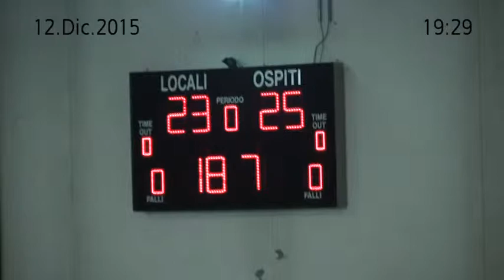1 : 14 12 dic 2015 Pallamano Rovereto Vallagarina - GRIDIRON